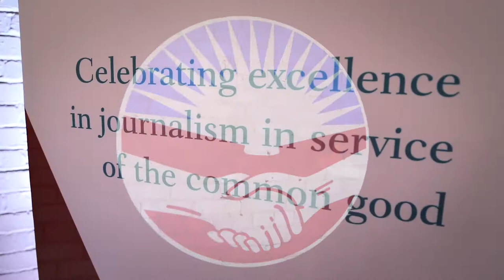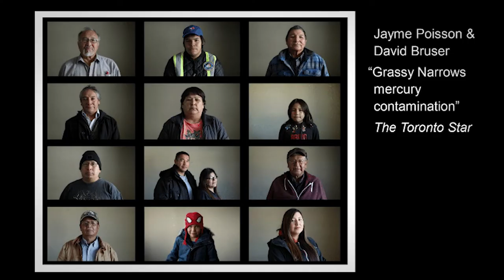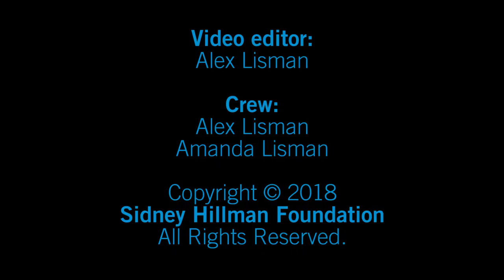2018 Canadian Hillman Prize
Jayme Poisson and David Bruser of the Toronto Star accept the 2018 Canadian Hillman Prize